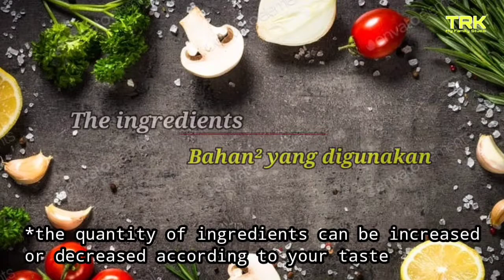Spaghetti Bolognese Resipe | MUDAH | SEDAP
Spaghetti Bolognese Resipe | Resepi MUDAH | SEDAP

Today lockdown menu Spaghetti Bolognese.
Good luck to anyone who wants to try this recipe.

Terima kasih kerana menonton channel ni. Jangan lupa support tau

Follow us at :
TRK Studio (page)
Puan Ija Trk
trk_studio
puan.ija_trk

Keywords.